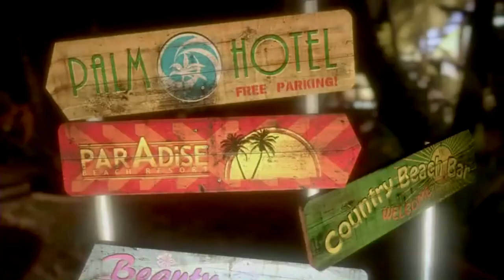Dead island on Ouya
Too much input lag but it can be done. This is the Cloudlift service from onlive that lets you stream your steam games from the cloud.